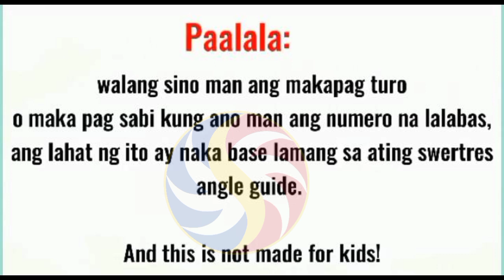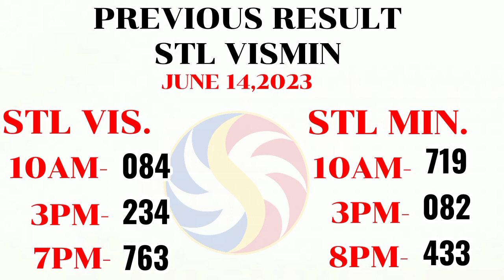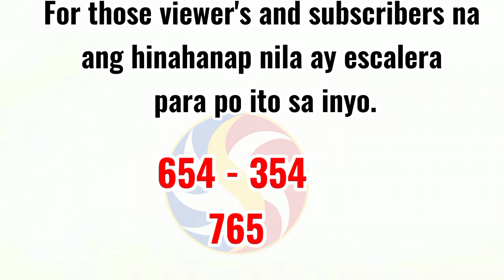swertres hearing today/ 3d national/ 3d lotto guide / 3 digit and STL VISMIN /June 15-16,2023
CONGRATS WINNERS 🏆🏆
954
324
804
SLIDE 818 and 804

1. TAMANG PAGGAMIT NG SWERTRES ANGLE GUIDE NA ARAW2X ANG PANALO MO | 6-7 beses sa loob ng Isang linggo (( TAGALOG VERSION and examples))

2. Paano Manalo sa Swertres gamit ang All draw angle guide and Every draw Angle Guide/ part 1

3. Paano gumawa ng pairing numbers sa 3D lotto/Swertres & STL gamit ang Everydraw angle guide/ part 3.

5. Paano manalo sa STL Visayas & STL Mindanao gamit ang All draw angle guide/ part 2.

6. All draw best guide /paano manalo sa swertres gamit ang new angle guide 95% /how to compute/Part 11 .

7. 7steps para makuha ang tamang combination sa 3d lotto / swertres /STL / 7 steps to win lotto part14

9. paano makuha ang 3d digit numbers sa swertres and stl ! Message reply kay @Nlel T. /Nlel T

10. Calendar angle guide | paano manalo sa swertres or 3d gamit ang calendar guide | watch this. 3d/stl

12. paano gumawa ng pairing numbers sa 3d or swertres na lagi kang manalo / updated / part 12

13. Paano makuha/gumawa ng pairing numbers gamit ang previous result? 3d lotto & STL VISMIN. part 12

16. paano gumawa ng pairing guide or number sa 3d lotto and STL VISMIN gamit ang previous result and TT.

17. paano gumawa ng pairing number sa 3d lotto & STL VISMIN gamit ang every draw angle guide 2023 update.

18. paano ang tamang pag gamit ng syndicate numbers and mirrors number/3d lotto/swertres cebu tv/Part 10.

19. paano mag compute ng lasto sa Swertres lotto and STL VISMIN/ how to compute lasto /best strategy.

20. Ang sikreto para TAMAAN Ang Jackpot sa Swertres/new patterns/tips for 3D lotto and STL/ Part 8.

21. paano malaman kung possible double LALABAS sa susunod na draw sa swertres 3d lotto game /Part 7.

22. 3D lotto/Swertres All draw angle guide Examples/para saan at paano nga ba?? Watch this!! Tutorial #7

27. TAMANG PAGGAMIT NG SWERTRES ANGLE GUIDE ARAW-ARAW PANALO /6-7 beses sa loob ng Isang linggo

28. All draw angle guide and every draw angle guide pwede pa bang gamitin ? araw2x ang panalo mo dito

29. pwede pa bang gamitin si syndicate and mirror number sa 3d national and STL? no expireration po ito.

30. May expiration ba ang syndicate and mirror numbers sa 3d national and STL? pwede pa bang gamitin?

31. Paano malaman kung may possible double gamit ang swertres guides at ano ang possible digit meron